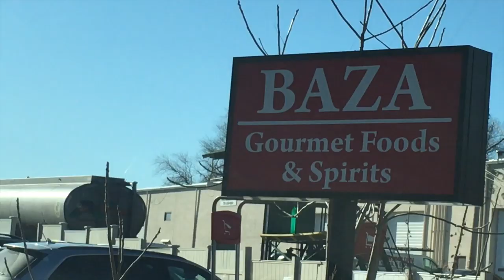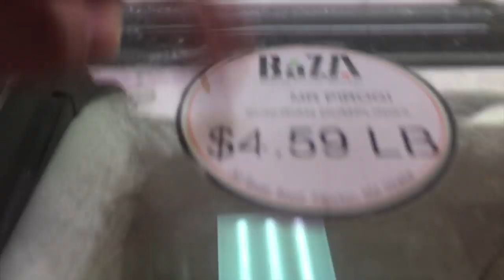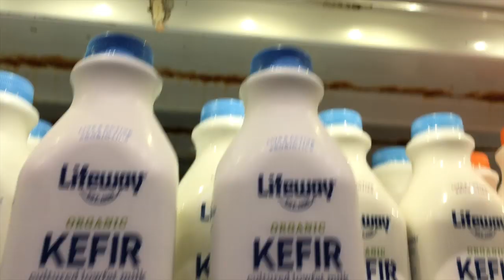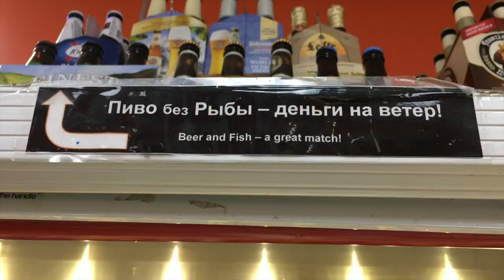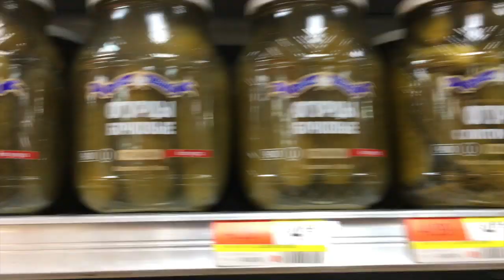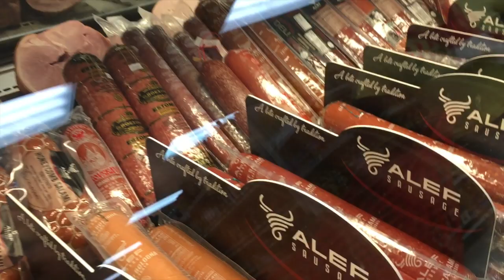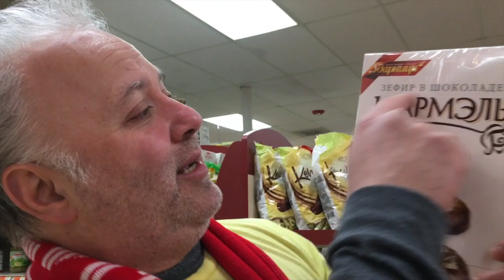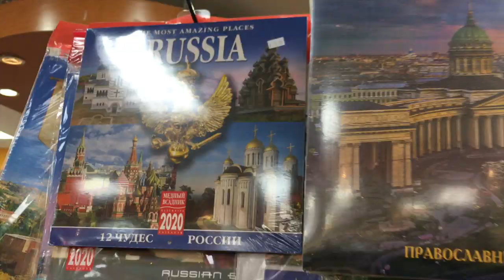Visiting BIGGEST RUSSIAN STORE in Boston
My son and I visit BIGGEST RUSSIAN STORE in Boston.